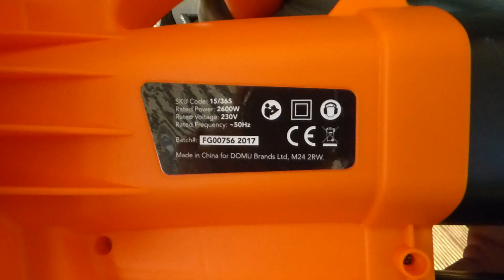The VonHaus leaf blower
A handy tool for the garden. Cheap too, paid just £26.99 on Amazon.